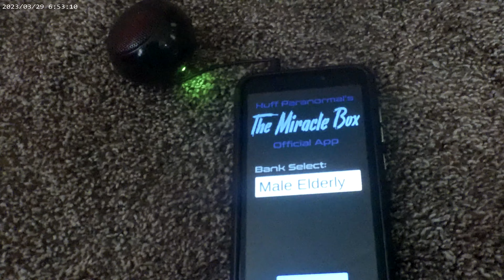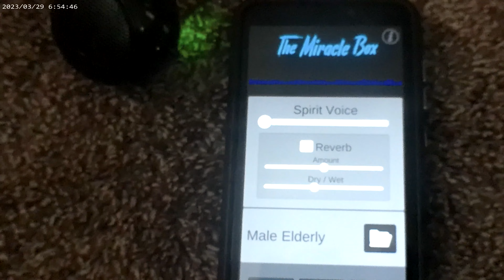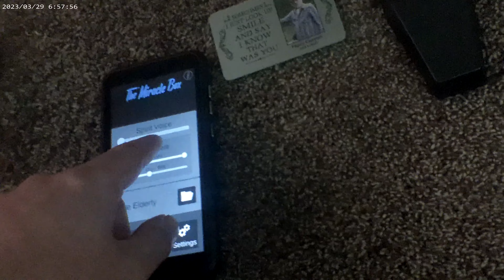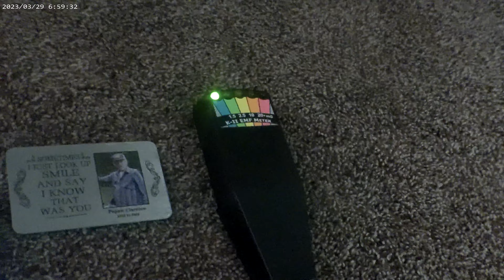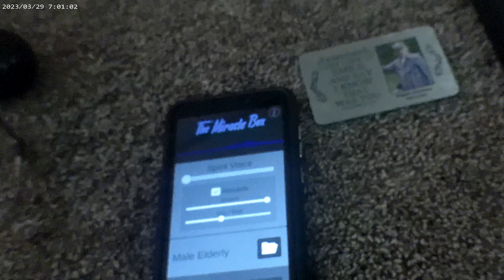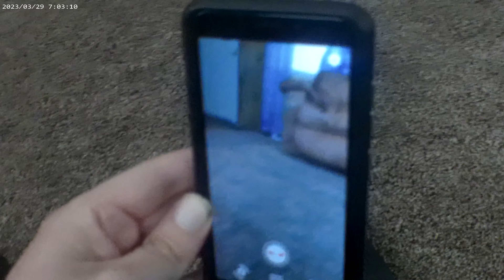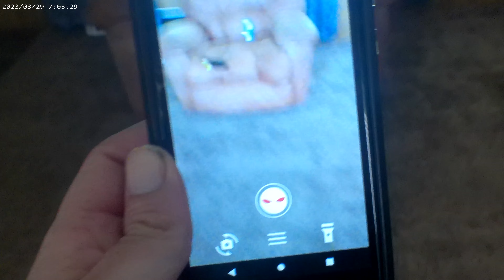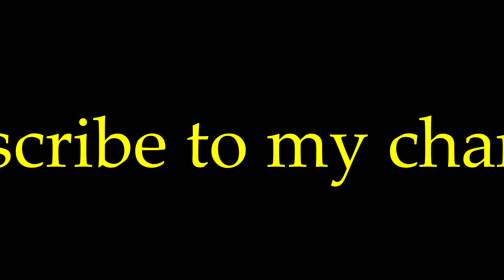heard my grandpas voice could this be him